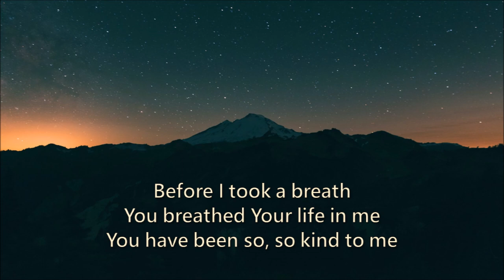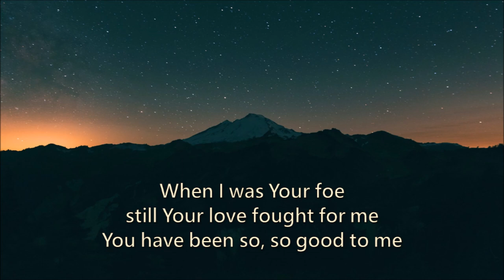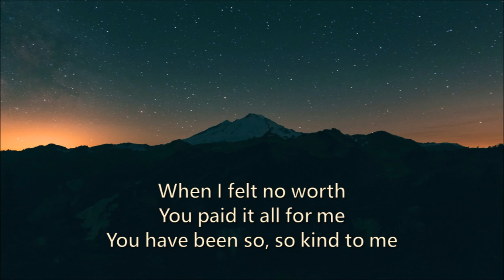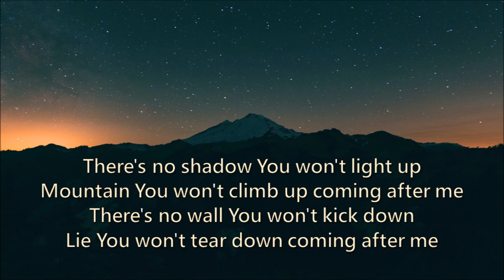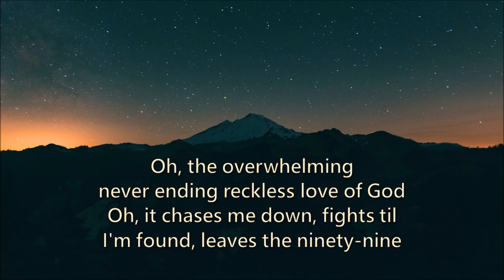RECKLESS LOVE - Piano Instrumental Cover - Bethel Music - (UnOfficial Lyric Video) - Church Music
a new shorter version...
Writers: Caleb Culver, Cory Asbury, Ran Jackson

Gewagte Liebe
deutsche Übersetzung:
Lukas Dopfer, Larissa Witzmann, Mia Friesen, Stefan Schöpfle